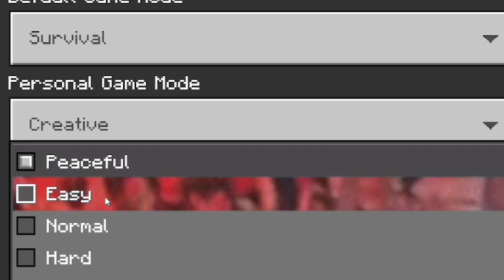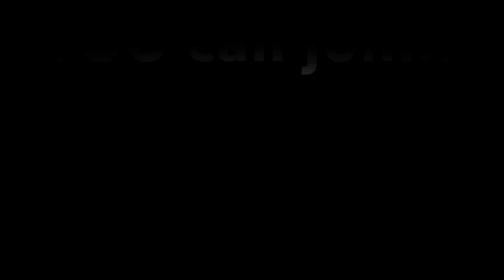I Started A Minecraft Wrestling Company 3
The Minecraft Wrestling Championship Belt is defended for the first time!

IF YOU WANT TO JOIN YOU MUST HAVE A MIC AND BE ABLE TO JOIN OUR MINECRAFT WORLD!!